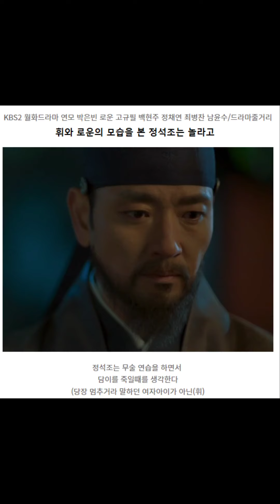연모 월화드라마 15화 박은빈 로운 최병찬 백현주 고규필